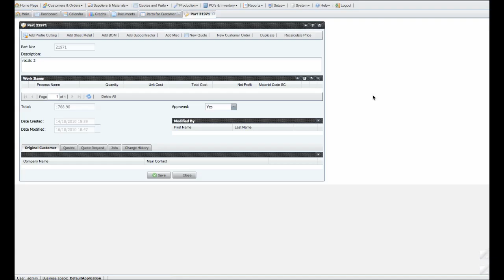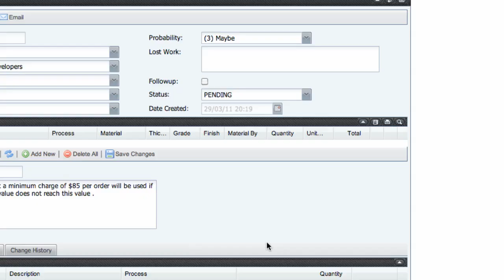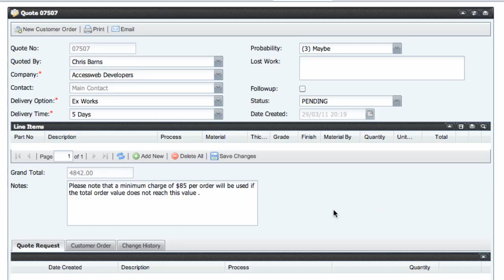LaserQuote-Manufacturing Software-Create Quote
LaserQuote manufacturing is designed specifically for the small to medium size metal fabrication job shop.

We cover all aspects of running your manufacturing operation. Below we list the main sections of functionality :

You can use one, many or all of the features below. The interface is customisable and sections of the platform can be switched on or off.
LaserQuote's concept offers all modules out of the box enabling you to start using what you need when it suits you.
Do not fall for the modular software trap where the product you thought you were buying does not turn up to cover the features you need.
Please run your mouse over the bullet points for further details.

Customer and supplier communications ( CRM )
Production control ( Intelligent scheduling)
Programming and Material Resource Planning
Shop Floor Data Collection - Bar Codes and Keyboard
Simple Parts and Complex Assemblies
Intelligent Purchasing
Integrated Inventory
Personal Calendar ( Tasks, Alerts etc )
Document Repository
BOM and Specialised wizard for profile cutters  (laser cutting, water jet cutting, plasma cutting etc )
Fully integrate with you accounting system ( hands off data transfer )
Customise all forms to suit your needs and image
Intelligent Quoting System
Analysis Reports and Charts
Mobile platform Access
Equipment Maintenance
Quick and Easy to Learn
The functionality of LaserQuote may be familiar to some user but it is worth remembering that LaserQuote utilises new technologies.
Cloud computing for manufacturing is a breakthrough for the industry. It is easy and quick to learn and use because it uses your already
known web browser and many of the actions and activities associated to skills learned while browsing.
Anyone that can do that will be able to master LaserQuote in record time.

Critical Data At Your Fingertips
LaserQuote has personalised data delivery built in. Alerts, Tasks and reminders are personally generated and delivered by LaserQuote
for all user level accesses within it. Corrective action if followed properly becomes unnecessary as a task, problems become apparent
early and solutions offered before the complexity of the problem explodes. LaserQuote puts the power of information at the fingertips of
your manufacturing team.